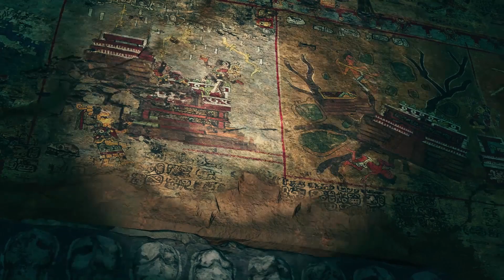Shadow of the Tomb Raider - το κλειδί του Chak Chel | Walkthrough Part 3 [1080p HD]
Αν σου άρεσε το βίντεο ένα Like και ένα Sub θα με βοηθούσε πολύ

If you have a problem with your Ping/MS visit ExitLag!

🌍 Κάντε με follow στα social media για να είστε ενήμεροι!
► Βρες με εδώ!

My specs
CPU: AMD Ryzen 5 3600X Box
GPU: Gigabyte GeForce RTX 2060 Super 8GB Gaming OC
RAM: G.Skill RipjawsV 16GB DDR4-3200MHz
Motherboard: Aorus X470 Ultra Gaming
PSU: V650 GOLD FULL-MODULAR SEMI-FANLESS 80 PLUS GOLD CERTIFIED POWER SUPPLYCPU Cooler: NZXT Kraken X62
Thermaltake Riing 12 LED RGB Radiator Fan Sync Edition x4
CASE: INNOVATOR AJAZZ H440 BLACK
Gaming Monitor: LG 27GL850-B